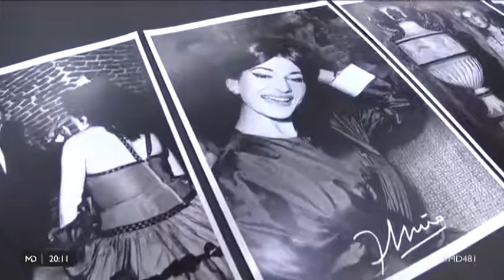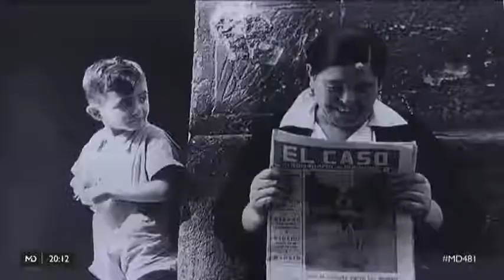Jesús Nuño, el fotógrafo de los famosos, en Madrid Directo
Es conocido como el fotógrafo de las estrellas. Jesús Nuño, lejos de jubilarse aún, atesora toda una memoria profesional dedicada a inmortalizar instantáneas muy recordadas y que hoy conforman un legado de incalculable valor.

Reportaje emitido el jueves 8 de agosto de 2019 en el programa ‘Madrid Directo’ de Telemadrid.